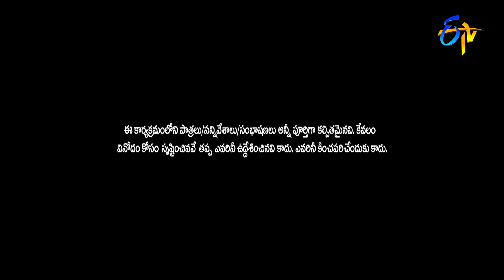Rocking Rakesh Performance | Extra Jabardasth | 26th August 2022 | ETV Telugu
Rocking Rakesh along with his team take the stage with a unique skit and delight the audience with their exceptional performance.